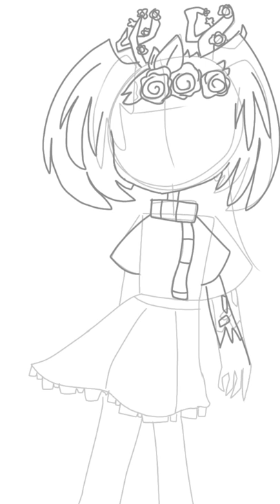this is name melodi Sika mi this is a person who is sick at his house ✨✨